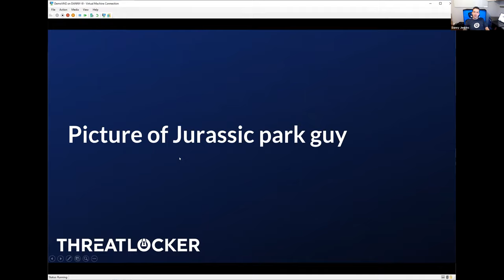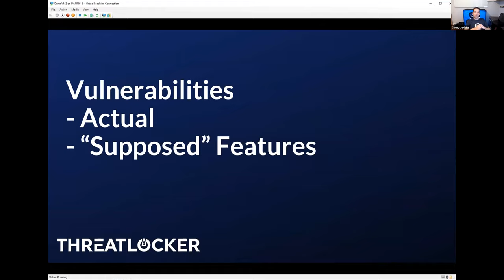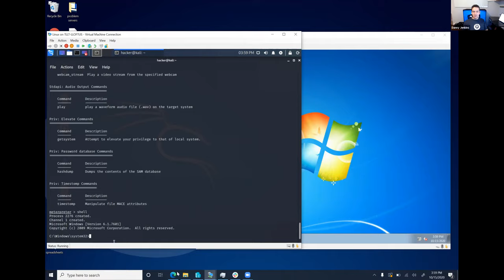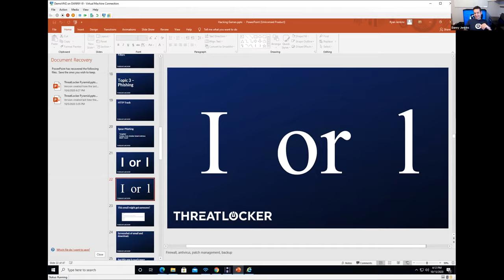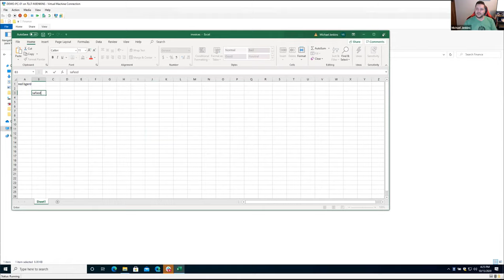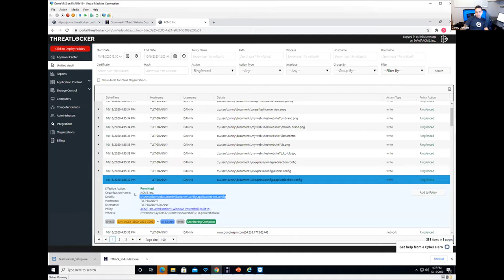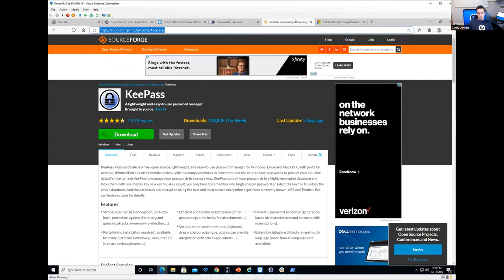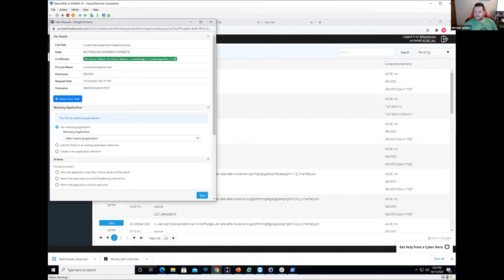ThreatLocker - Ethical Hacking Workshop - ConnectWise ITN Secure